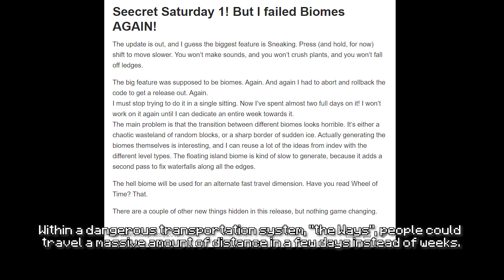EVERYTHING About Minecraft Alpha 1.2: Halloween Update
Alternative Title: Minecraft Evolution - Episode 19: Alpha 1.2 | Halloween Update
On this channel, you'll see every update of Minecraft detailed. This shows me that my work is appreciated and encourages me to do my best to give you episodes with the best quality.

                C418 - Sweden
                C418 - Living Mice
                C418 - Haggstrom
                C418 - Danny
                C418 - Key
                C418 - Oxygene
                C418 - Biome Fest

Timestamps:
0:00 Intro
0:10 Alpha v1.2.0 / Halloween Update
0:37 Tundra
1:24 Desert
2:00 Carved Pumpkin
3:03 Jack o'Lantern
3:40 Fishing
5:04 Fish
5:38 Clock
6:45 Nether Portal
8:05 The Nether
10:52 Netherrack
11:13 Soul Sand
11:50 Glowstone
12:33 Pigman
12:47 Zombie Pigmen
13:44 Ghast
15:23 Other Additions
18:40 Special Message
19:03 Changes
20:48 Other Versions
25:49 Outro